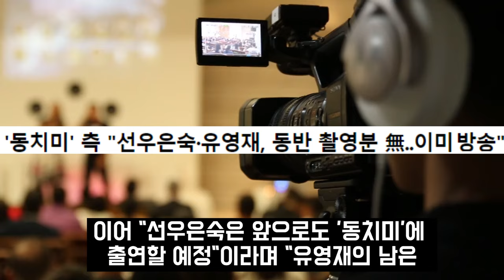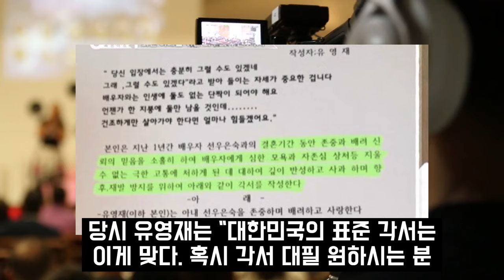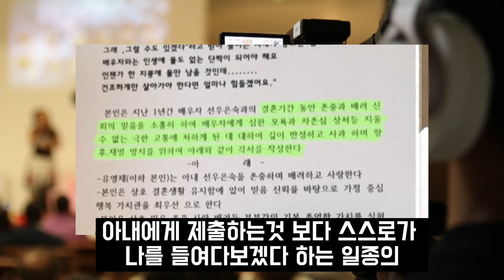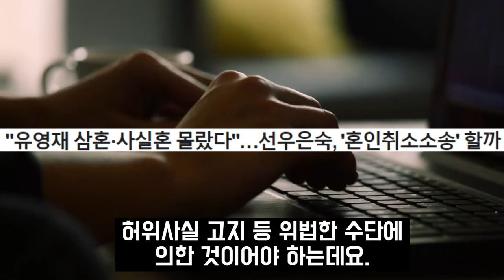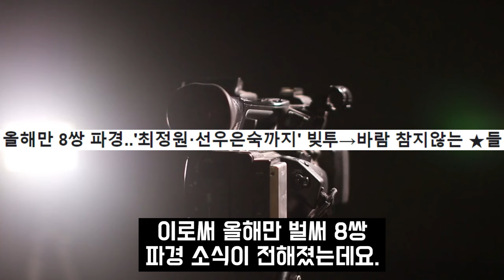선우은숙 상어보트 이벤트 알고보니.. 모든게 유영재 계획이었다!